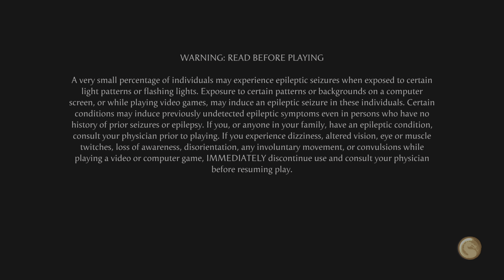Season of the spectre is back & ghostface is here